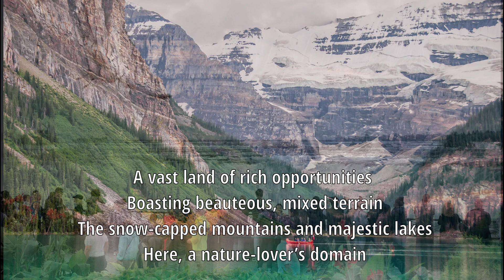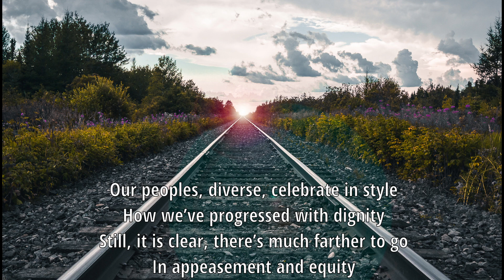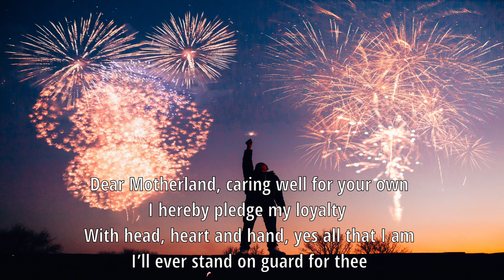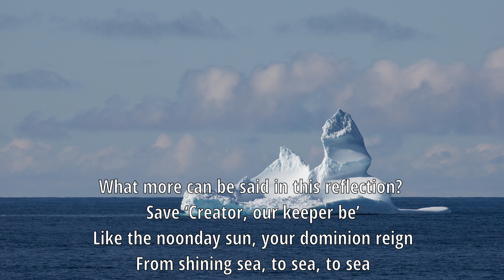Canada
The first of July marks Canada’s birthday. This short, original poem pays homage to our great nation.
Here’s to Canada and to all Canadians!
David

You’ve welcomed me beneath the maple leaf
With throngs from near and distant shores
Adopting generations of settlers
Into this Village of Open Doors
A vast land of rich opportunities
Boasting beauteous, mixed terrain
The snow-capped mountains and majestic lakes
Here, a nature-lover’s domain

Our history bears assorted accounts
Beginning with First Nations bands
And through the years, we’ve tried in our affairs
To fulfill what justice demands
Our peoples, diverse, celebrate in style
How we’ve progressed with dignity
Still, it is clear, there’s much farther to go
In appeasement and equity

Good fortunes desired, and purpose pursued
Within bonds of democracy
The true north strong, with outstretched healing arms
Spreading hope and peace globally
O’ Canada, our nation of talents
Has symbols quite telling and bold
The Anthem, the red and white flying high
A great tale that thrills young and old

Dear Motherland, caring well for your own
I hereby pledge my loyalty
With head, heart and hand, yes all that I am
I’ll ever stand on guard for thee
What more can be said in this reflection?
Save ‘Creator our keeper be’
Like the noonday sun, your dominion reign
From shining sea to sea to sea